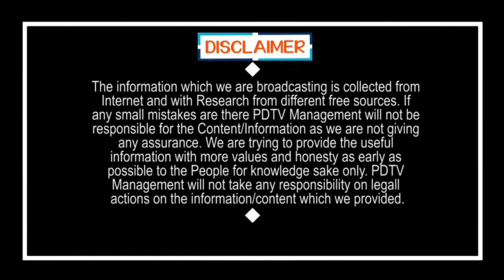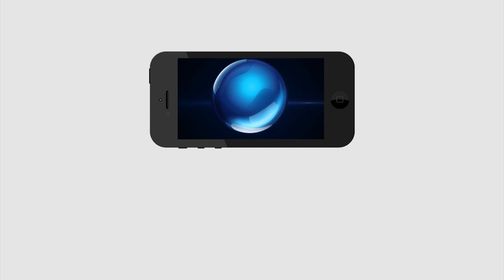YS Jagan with Cochlear implanted Kids | కాక్లియర్ ఇంప్లాంట్ ఆపరేషన్ తర్వాత చిన్నారులతో జగన్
YS Jagan with Cochlear implanted Kids